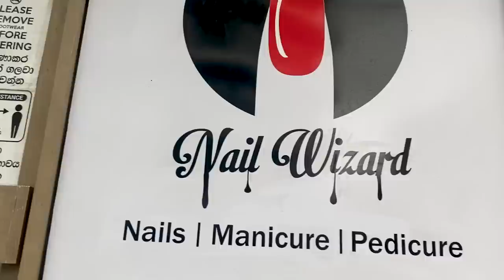තවත් ලස්සන දවසක් 🌼 | A day in my life | Living Alone Diaries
Hi there! I'm so excited to share with you my simple day vlog. Today, I started off by getting my nails done. It was a much needed pampering session and I felt refreshed and ready to take on the day. After my nail appointment, I went out for a delicious lunch. I tried a new restaurant and the food was amazing. I loved the ambiance and the service was excellent.

It was a simple yet enjoyable day for me and I wanted to share it with you all. I hope you enjoy this vlog and get a glimpse into my lifestyle.